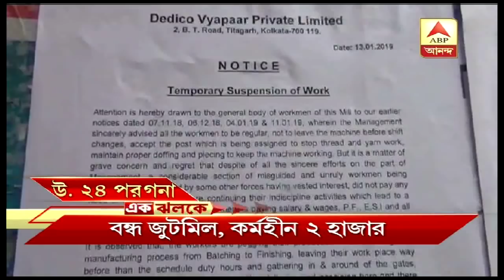পশ্চিম মেদিনীপুরে ডাম্পারে ধাক্কা গাড়ির, আহত ৫ | Ek Jhalake | ABP Ananda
পশ্চিম মেদিনীপুরে ডাম্পারে ধাক্কা গাড়ির, আহত ৫, এমনই একগুচ্ছ খবর দেখুন এক ঝলকে.